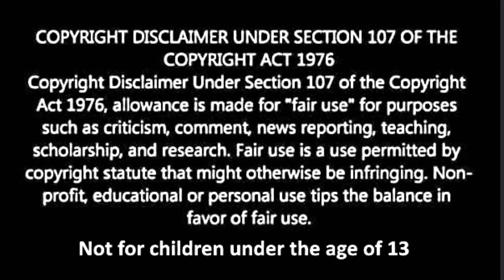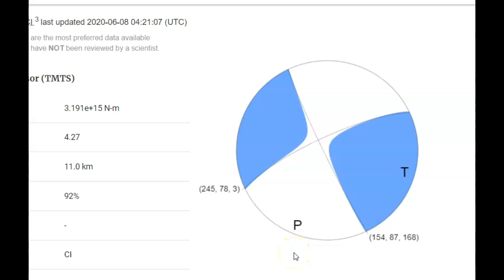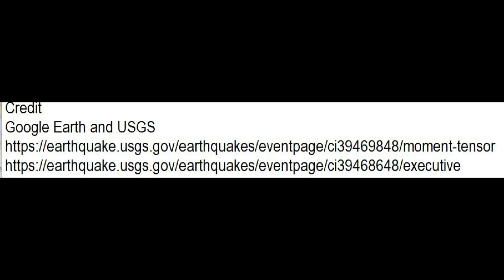Earthquake Magnitude 4.3 quake near Ridgecrest, Calif.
Credit
Google Earth and USGS